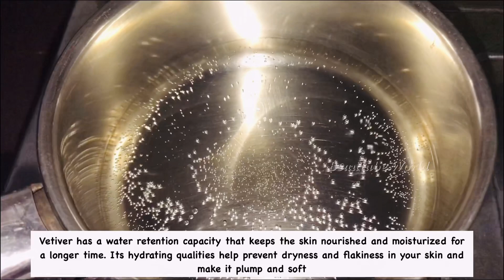😱ഏത് പാടുകളും ഈസിയായി പോകും Permanent ആയി 💯Natural Remedy | Remove Scarse & Marks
ഓരോ Skin Type നും ചേരുന്ന Moisturiser |How To Know Your Skin Type?Best Moisturiser for All Skin Type

മുഖ സൗന്ദര്യത്തിനും മുടി അഴകിനും ഈ ഒരൊറ്റ PACK മതി | 2 in 1 NATURAL Pack For All Skin & Hair |

Japanese secret to whitening 10 degrées that eliminates pigmentation and dark Dark Body Parts- I tried 10 shades Japanese Secret Whitening Formula Live Demo &Live Actual Results
i am shocked 😱💯Trying viral Japanese skinwhitening seaweed mask first time